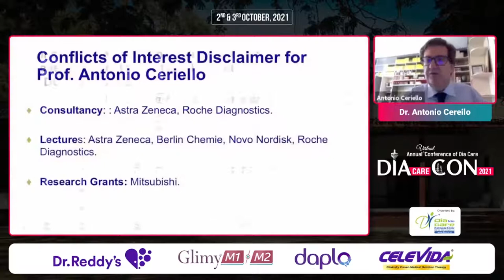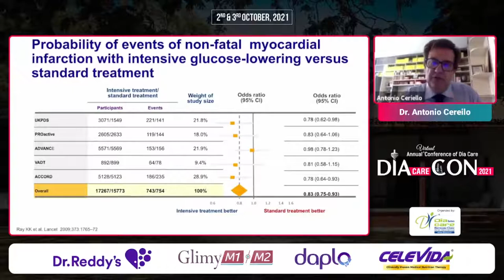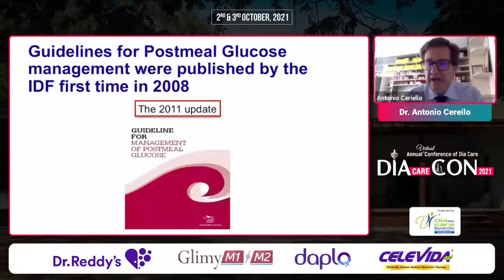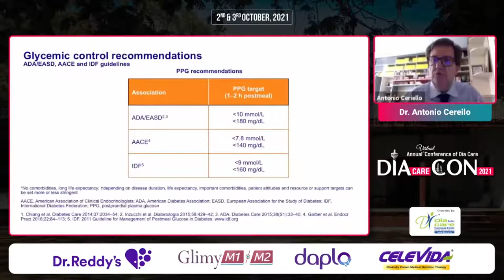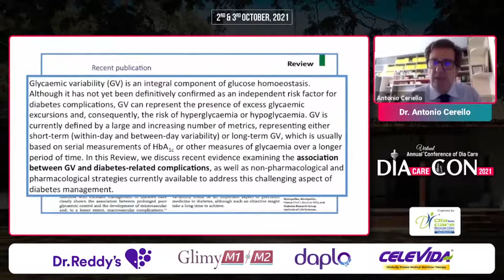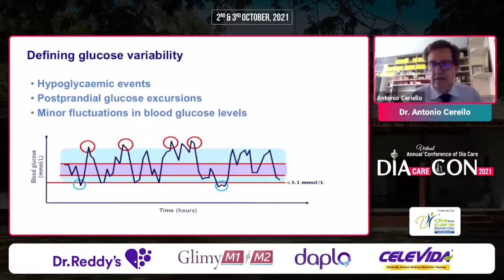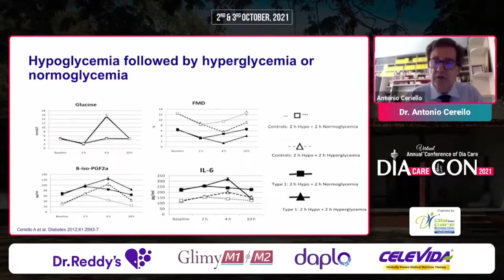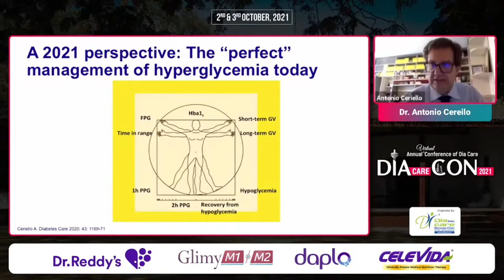Dr. Antonio Cereilo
New Evidence about Glucose Variability and Cardiovascular Complications of Diabetes